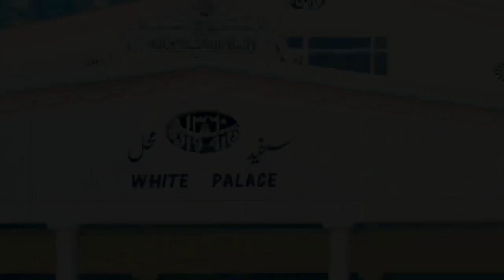Malam Jabba Ski Resort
10th February, 2017 (Friday):-
-3:00 PM Departure from Islamabad.
-8:00 PM Arrival @ Fizagat “Swat”
-Dinner and Over-night Stay in Sovastu Hotel (Fizagat) along with swat River

11th February, 2017 (Saturday):-
-11:00 Am Arrival at Malam Jabba (Full Day Skiing and Lunch @ Malam Jabba) (Skiing Equipment & Guidelines would be provided by the tour operator).
-5:00 Pm Departure for Fizagat, Swat
-Dinner, Bonfire and Overnight Stay in Sovastu Hotel (Fizagat) .

12th February, 2017 (Sunday):-
-Visit of White palace, Murgzar
-11:00 AM Departure for Islamabad
-2:00 Pm Lunch @ TakhtBhai

-9:00 PM Arrival in Islamabad.

Watch other popular videos by Pakistan Travel Diaries on these links:-